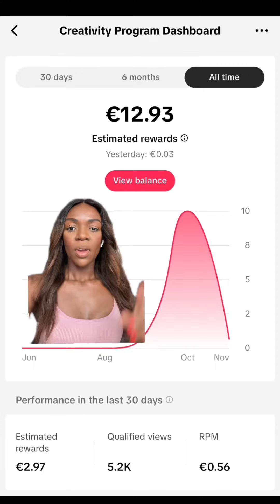🤑 How much money TikTok Creativity program beta paid for 3 videos 💶